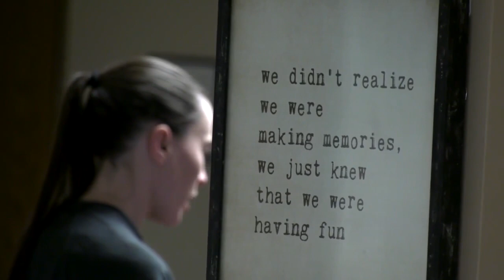Butte's Tiernan Irish Dancers prep for St. Patrick's Day, 20th anniversary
Butte’s Tiernan Irish Dancers are one of the most beloved parts of Butte's annual St. Patrick's Day celebration.